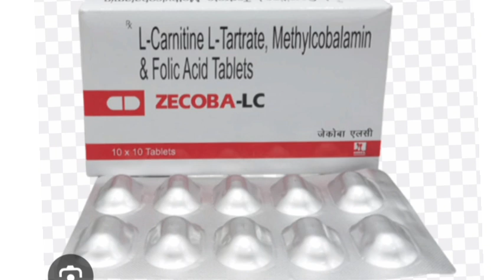ZECOBA LC Tablets L-Carnitine L-Tartrate, Methylcobalamin & Folic Acid Tablets